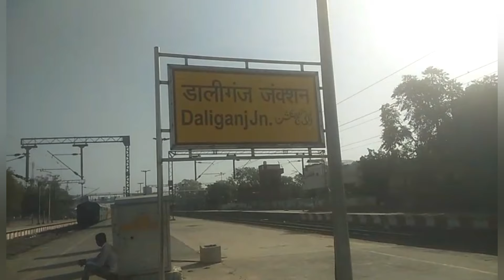लखनऊ सीतापुर पर ट्रेनों की स्पीड || लखनऊ हरदोई रूट की ट्रेनों को इस रूट पर शिफ्ट करने की तैयारी !